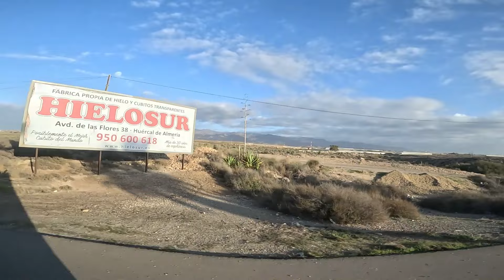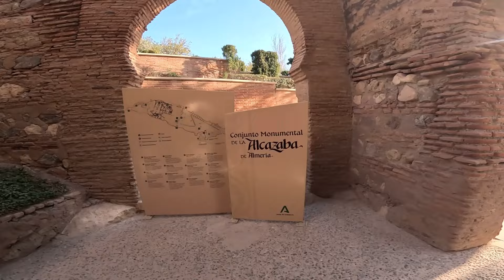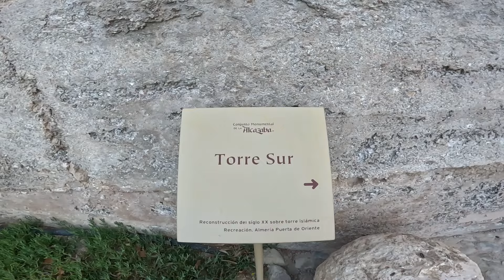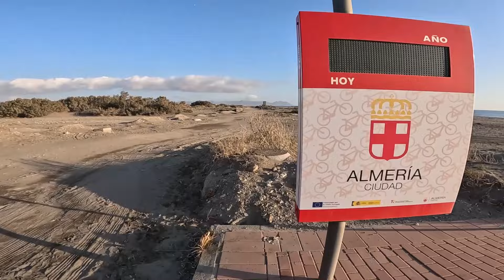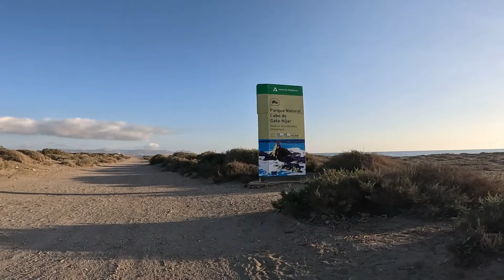TURISTEO EXPRESS Y CORRETEO INTERESANTE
Tocaba pasear por la ciudad, la capital, Almeria, ruta turistica hasta que el cuerpo aguante, o la cabeza, la cosa fue rapidita pero interesante, mas ya era demasiado, visitar la alcazaba principalmente y cuatro cosillas mas, pronto me canso de la ciudad y fue buena eleccion volver para comer y disfrutar de una siesta de categoria, por la tarde correteo, tramo final de la carrera, y visita a la ermita y curiosidades aledañas, caminito y playa, dia completito y mañana descanso total, comer, dormir, pasear esta zona y series, peliculas, leer... hasta el sabado descansar para la carrera.